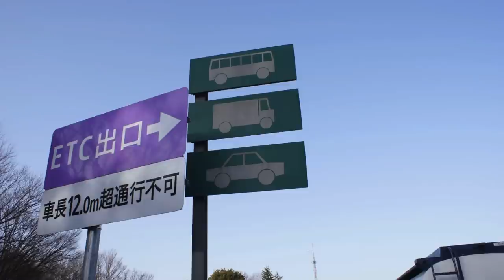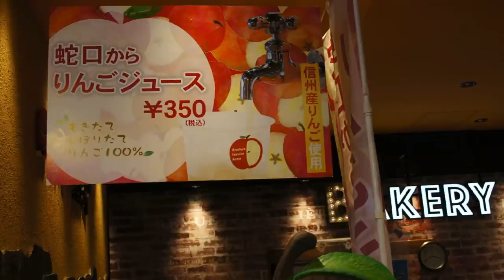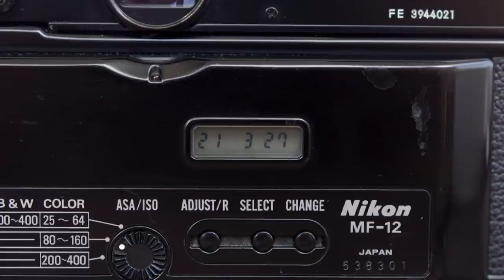ミラーレスのような一眼レフ？（笑）SONY α55はなかなか使えるカメラ でした！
視聴者様より頂いた、α55。SONYがミラーレス一眼を開発する過渡期に開発されたカメラで、性格的には中途半端ですが、フォーカスも速いし写りもよく、SONYらしい遊べる機能も沢山。

果たして試写ではどんな絵が出たのか。